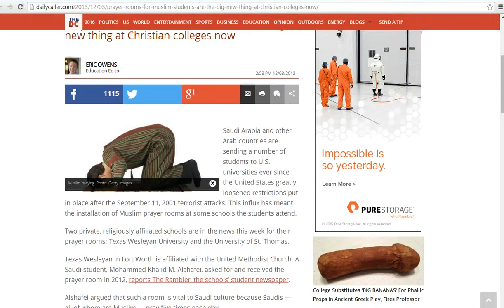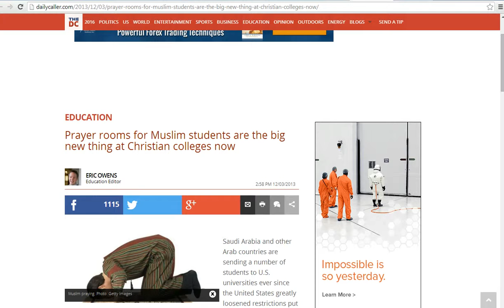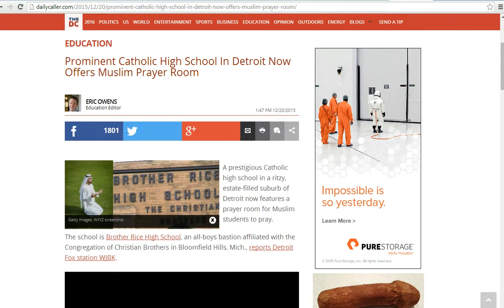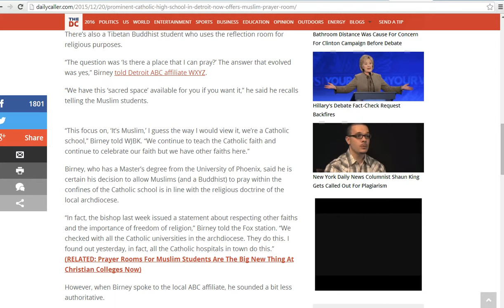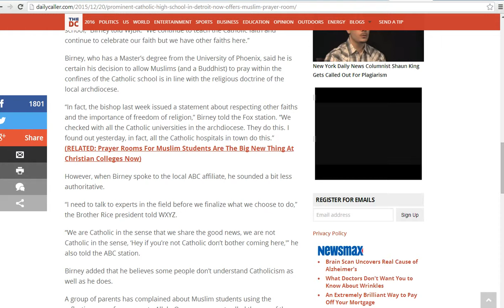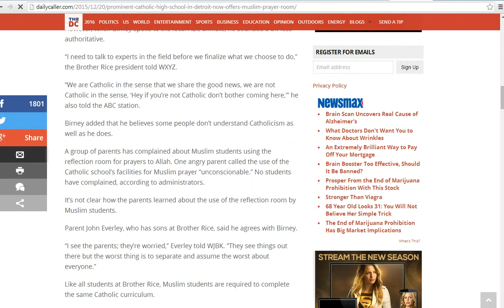Christian schools are making prayer rooms for Muslims!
As an agnostic I don't have a dog in this fight, but I am puzzled as to why Christian schools are accommodating Muslims. Certainly the favor would not be returned.